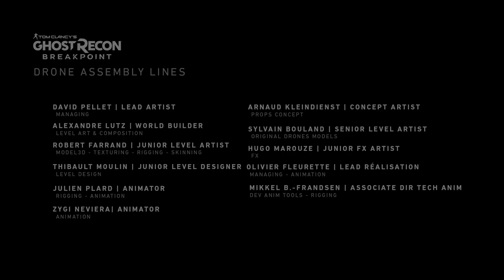Tom Clancy's Ghost Recon Breakpoint - Drones Assembly Lines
One of my favorite work I did on Ghost Recon : Breakpoint.

I created and/or optimized most of the props in the drone assembly lines. From robotic arms, screens, tables, drone parts, and so on.
I worked on these objects from :
- Modeling from concept.
- Texturing.
- Rigging (in case of robotic props).
- Optimizing drone parts from ingame battle drones.

Additional credits for the team :
- World builder : Alexandre Lutz
- Level designer : Thibault Moulin
- Animators : Julien Plard, Zygi Neviera|
- Props concepts : Arnaud Kleindeinst.

- Original drones models : Sylvain Bouland.
- Anim tools / rigging : Mikkel B.-Frandsen.